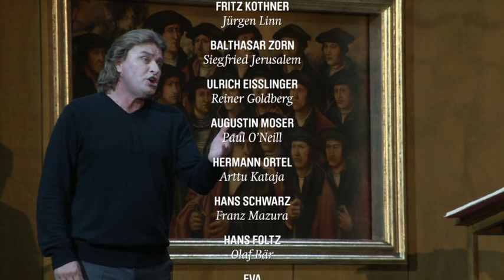DIE MEISTERSINGER VON NÜRNBERG | Oper von Richard Wagner | Staatsoper Berlin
MUSIKALISCHE LEITUNG Daniel Barenboim
INSZENIERUNG Andrea Moses
BÜHNENBILD Jan Pappelbaum
KOSTÜME Adriana Braga Peretzki
LICHT Olaf Freese
CHOR Martin Wright
DRAMATURGIE Thomas Wieck | Jens Schroth
MUSIKWISSENSCHAFTLICHE BERATUNG Moritz Lobeck

HANS SACHS Wolfgang Koch
VEIT POGNER Kwangchul Youn
KUNZ VOGELGESANG Graham Clark
KONRAD NACHTIGALL Gyula Orendt
SIXTUS BECKMESSER Markus Werba
FRITZ KOTHNER Jürgen Linn
BALTHASAR ZORN Siegfried Jerusalem
ULRICH EISSLINGER Reiner Goldberg
AUGUSTIN MOSER Paul O’Neill
HERMANN ORTEL Arttu Kataja
HANS SCHWARZ Franz Mazura
HANS FOLTZ Olaf Bär
EVA Julia Kleiter
WALTHER VON STOLZING Klaus Florian Vogt
MAGDALENE Anna Lapkovskaja
DAVID Stephan Rügamer
EIN NACHTWÄCHTER Jan Martiník
LEHRBUBEN Verena Allertz | Antje Bahr-Molitor | Ilona Ehlert | Karin Rohde | Claudia Tuch (Solo) | Maria-Elisabeth Weiler | Andreas Bornemann | Günther Giese | Jens-Uwe Hübener | Christoph Lauer | Stefan Livland | Sönke Michaels | David Oliver | Dmitri Plotnikov

STAATSOPERNCHOR
STAATSKAPELLE BERLIN

Premiere am 3. und 4. Oktober 2015